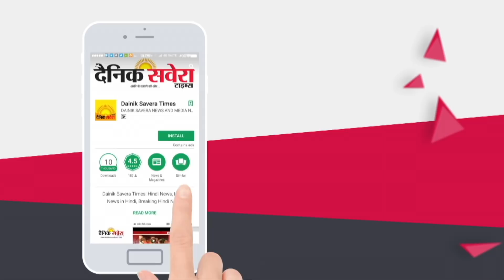लोगों को Corona से बचने के लिए संगरूर में लगा "Luxury Sanitize System"